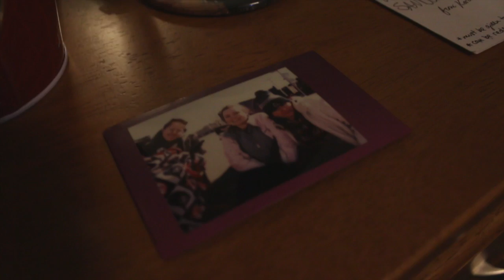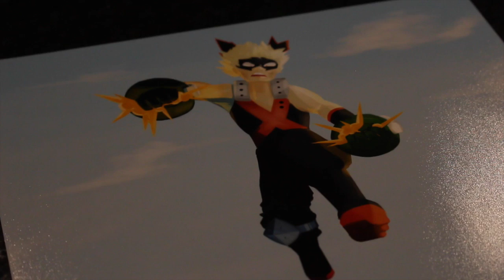DTV Spot | 2017 | Jaycie Novak Feature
DTV spot on Derby High School artist and singer Jaycie Novak.

Created by Jamie Black.